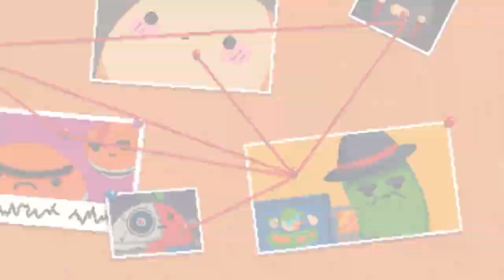Turnip Boy Robs A Bank - Trailer Reveal - 1080P 60FPS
Turnip Boy Robs A Bank est un jeu d'Action/RPG développé par Snoozy Kazoo et édité par Graffiti Games.
Le jeu sortira en 2023 sur Steam et consoles.

Turnip Boy est de retour ! Cette fois, il fait équipe avec le redoutable Pickled Gang pour planifier et exécuter le casse le plus étrange de tous les temps. Secouez les otages, volez de précieux objets de valeur, combattez les fuzz et utilisez des outils farfelus achetés sur la toile noire pour vous déplacer plus loin dans les coffres de la Banque botanique.

Turnip Boy Robs A Bank is an Action/RPG game developed by Snoozy Kazoo and published by Graffiti Games.
The game will be released in 2023 on Steam and consoles.

Turnip Boy is back! This time he’s teaming up with the fearsome Pickled Gang to plan and execute the weirdest heist of all time. Shake down hostages, steal precious valuables, battle the fuzz, and use wacky tools bought off the dark web to move further into the vaults of the Botanical Bank.

Laissez un petit j'aime si c'est le cas ;)